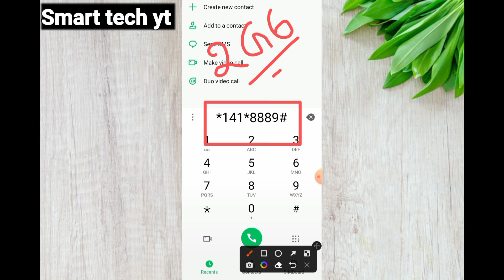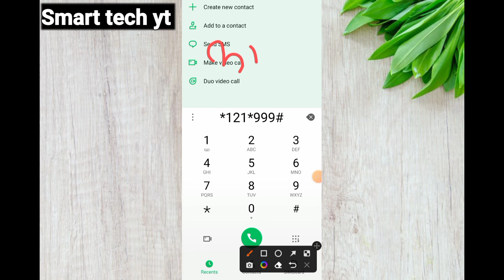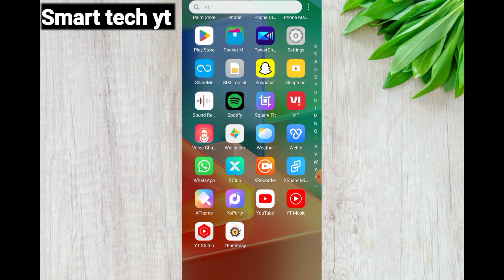2GB Data Free In Jio || Dial करके Paye फ्री Data || Jio FREE Internet Code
2GB Data Free In Jio || Dial करके Paye फ्री Data || Jio FREE Internet Code